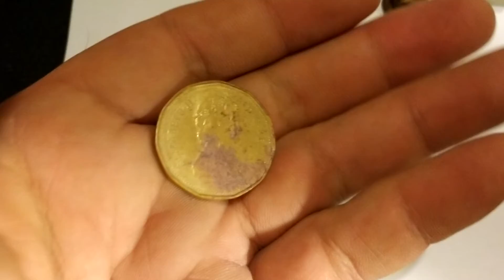Beach Metal Detecting recap...and a first..09/02021